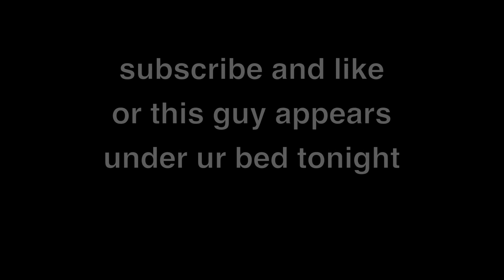POV: You play Brawlhalla in 2022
THAT ENDING THOUGH…^

Brawlhalla is a chill & relaxing game!!!?.